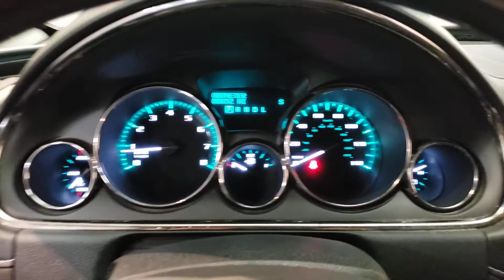2015 Buick Enclave- Used Car For Sale - Parma, Ohio